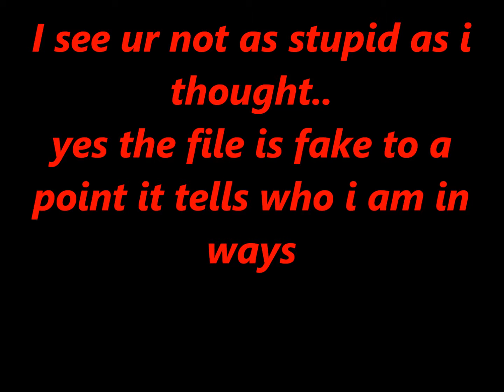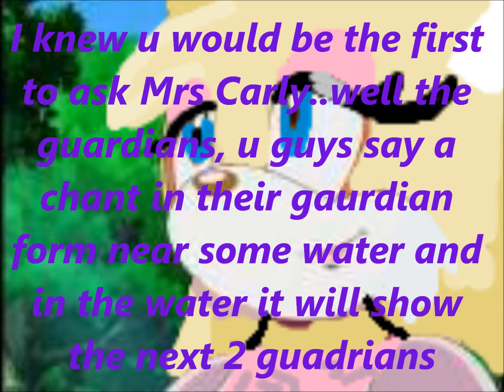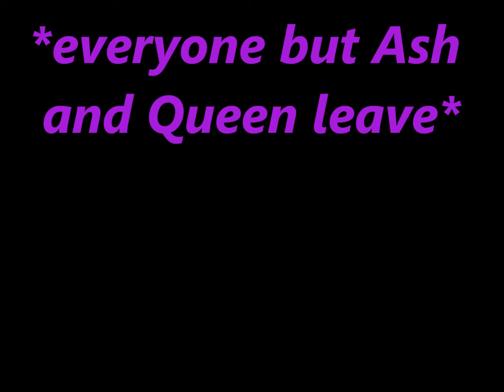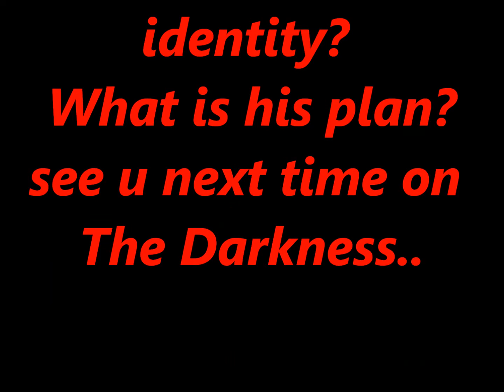The Darkness 34